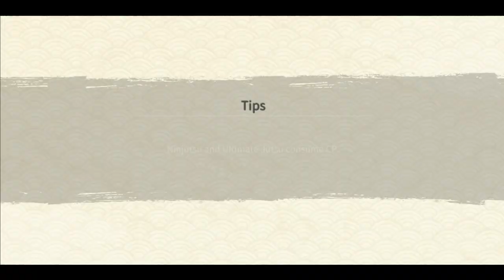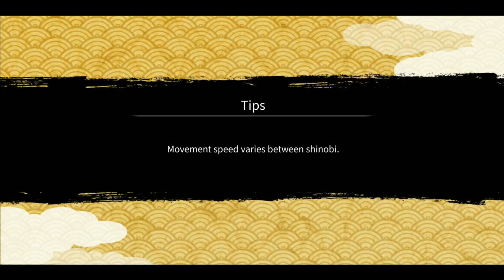All-Out Mission 3 - Stage 5 & 6 Boss SAM Battle | Full Complete | Naruto x Boruto Ninja Voltage